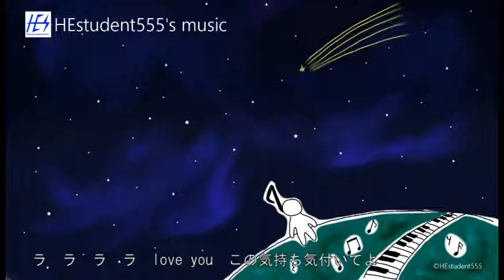【作曲】【初音ミク】バイバイ記念日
遠距離恋愛がテーマです。この曲のnか月前に歌ったという設定の曲も同時にアップロードしています。
【作曲】【初音ミク】Connect with you

HEstudentが制作した楽曲はこちらからもご覧いただけます。